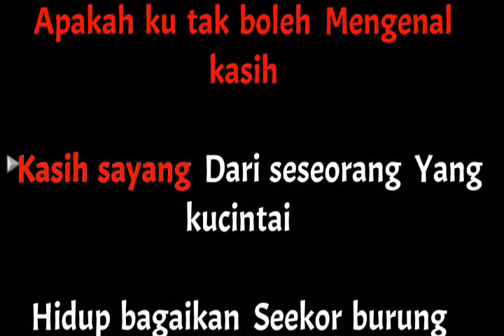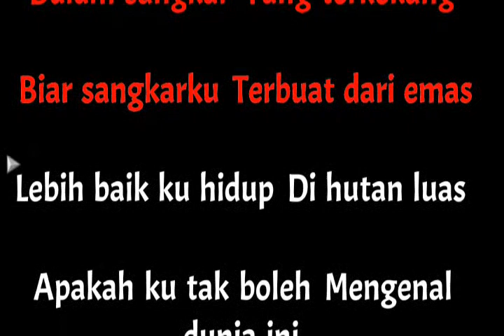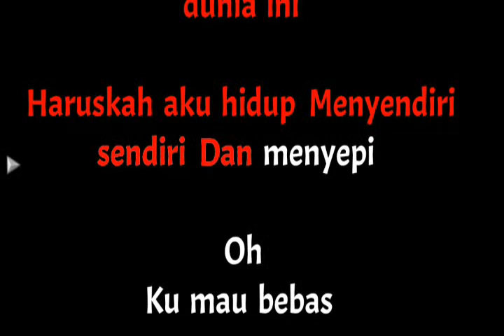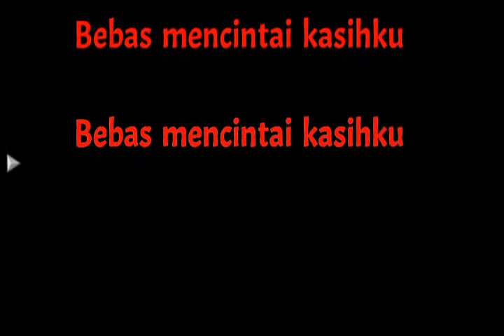Hidup Terkekang Karaoke - Karaoke Hidup Terkekang - Panbers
Apakah ku tak boleh mengenal dunia ini?
Haruskah daku hidup menyendiri?
Sendiri dan menyepi?

Apakah ku tak boleh mengenal kasih?
Kasih sayang dari seseorang
Yang kucintai?

Hidup bagaikan seekor burung
Dalam sangkar yang terkekang
Biar sangkarku terbuat dari emas
Lebih baik ku hidup di hutan luas

Apakah ku tak boleh mengenal cinta?
Haruskah daku menyendiri?
Sendiri dan menyepi?

Oh, ku mau bebas
Bebas di alam ini
Bebas mencintai kasihku

Bebas mencintai kasihku
Bebas mencintai kasihku

Terimakasih Horasssss.